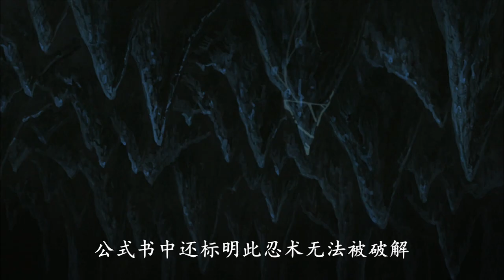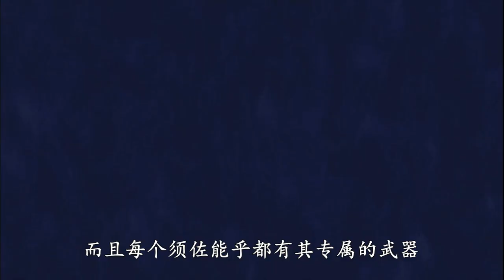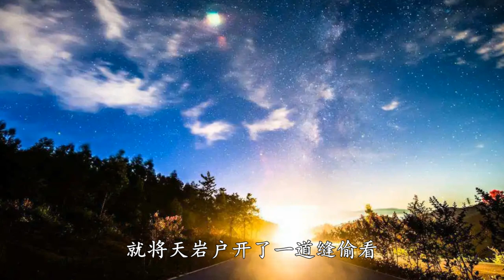火影忍者 別天神 天照 月讀 在日本神話中是什麼地位？